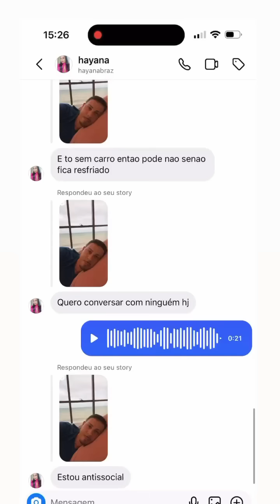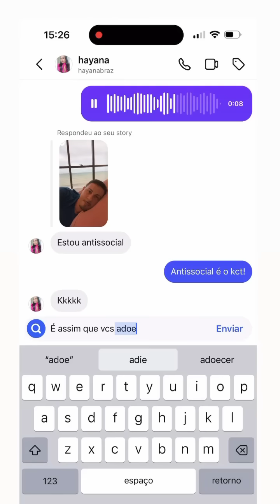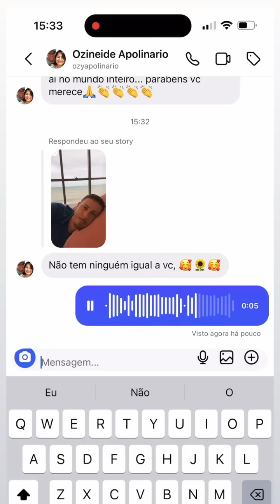NÃO GOSTOU DO CHEIRO | CARLINHOS FALOU DA COMIDA DA ANDREIA, ESTAVA COM CHEIRO 😂😂 | CARLINHOS MAIA 🌻